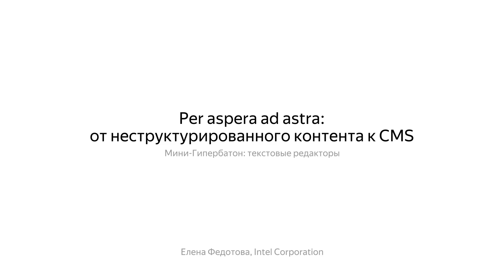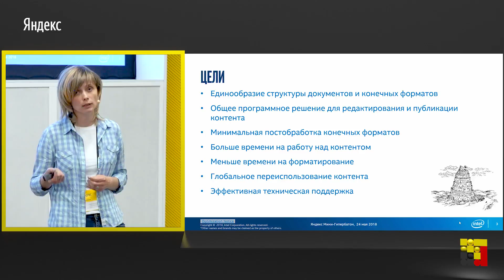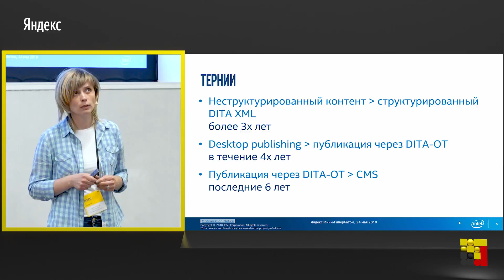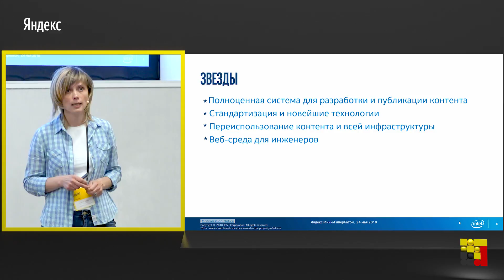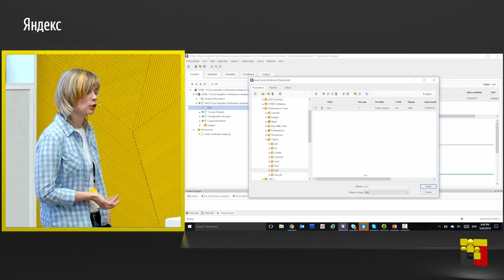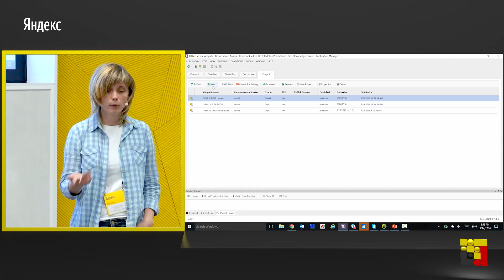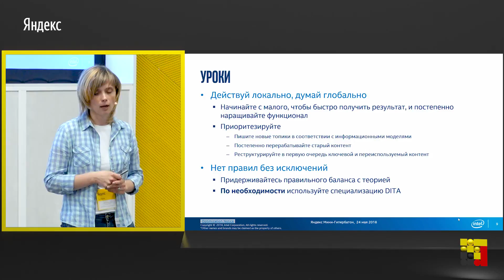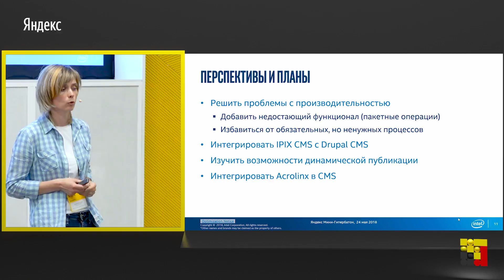003. Per aspera ad astra - От неструктурированного контента к CMS - Елена Федотова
Системы управления контентом (CMS) считаются оптимальным решением для работы с технической документацией. Эффективное использование CMS строится на основе информационных моделей и технологии единого источника. Оно даёт широкие возможности переиспользования контента и генерации разнообразных форматов. Но теоретически удобные и консистентные информационные модели не всегда соответствуют ожиданиям пользователей, предпочитающих целостные и самодостаточные инструкции. Технология единого источника может оказаться несостоятельной для пользователей десктопных и мобильных приложений. И, наконец, технические ограничения CMS могут серьезно влиять на вашу производительность.

В этом докладе я поделюсь опытом разработки документации в рамках адаптированной версии SDL CMS с использованием редактора XMetaL, расскажу о наших достижениях, о нашей боли и о том, как это здорово — писать, а не тратить время на рутинную генерацию.